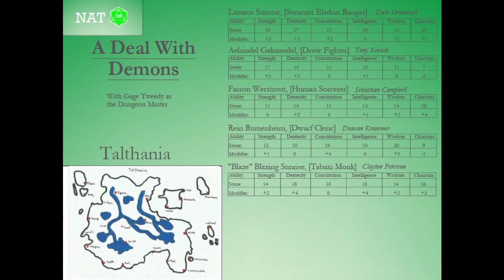A Deal With Demons - Part 50 - Group Therapy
The crew talk some things out and more similarities to Shrek come up.